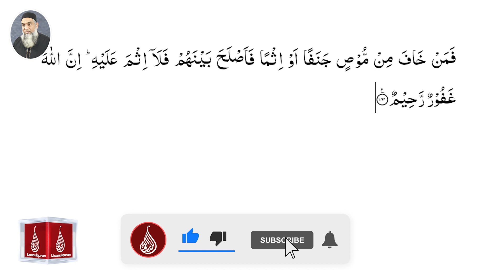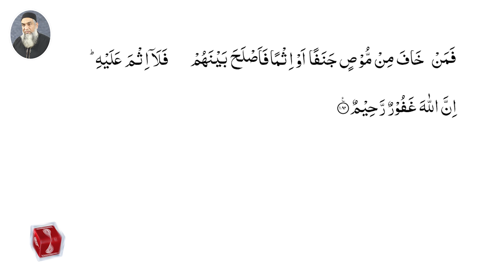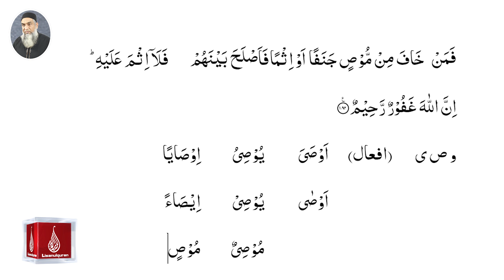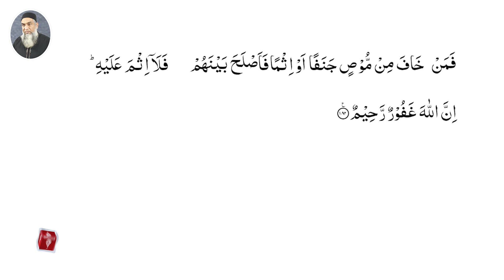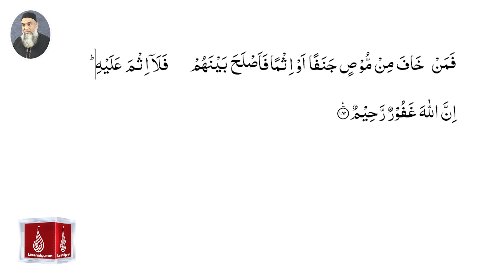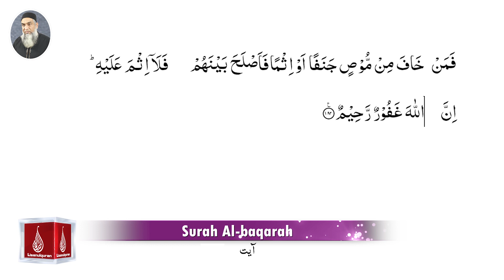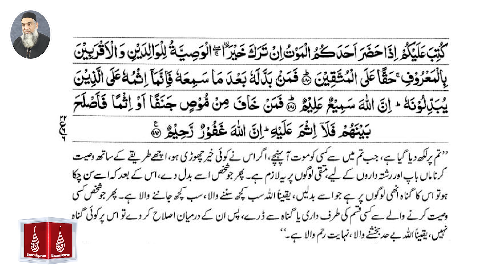Surah Al baqarah Ayah No.182 (A'raab-ul-Quran)